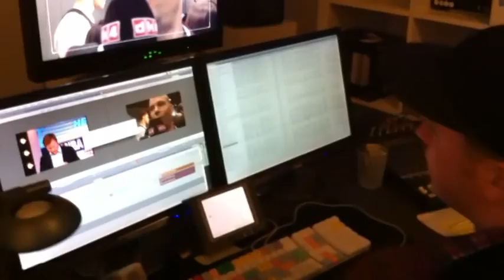NBA på dk4 Finale Challenge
Her tager Thomas Bilde dig med til middag hos NBA på dk4's tv-crew. For hver kamp smider programmets mad sponsor, Byens Burger, 100g ekstra på bøffen. Og da serien nu er kommet til kamp 4, så venter der 400g kød pakket ind i salat og brød...